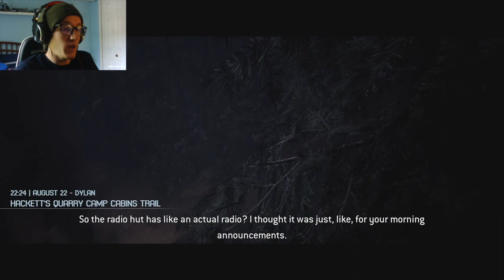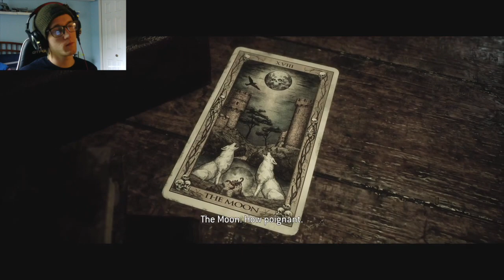WHAT DID I JUST DO??? | The Quarry - Part 4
In this episode, we have to get everyone to safety since the threat that lurks in Hackett's Quarry is approaching everyone fast! But, some of the decisions made in this episode will have you questioning if they were the right choice...